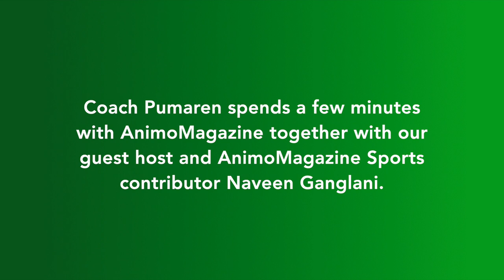Three time UAAP Champion Coach Manong Pumaren is back. | AnimoMagazine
Coach Manong shares with us some interesting stories on La Salle's First Uaap championship, the friendly match between Ateneo and La Salle that turned into a brawl, our first "Three-peat". He also laments on the current basketball scene and the future of DLSU in the UAAP.